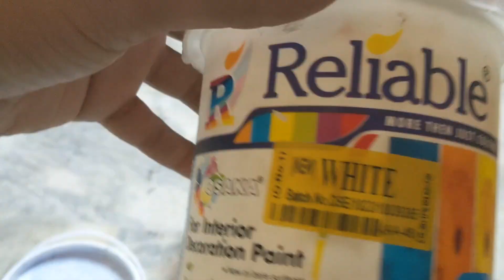room color paint @qest 1#viralvideo next quest wall color tomorrow##